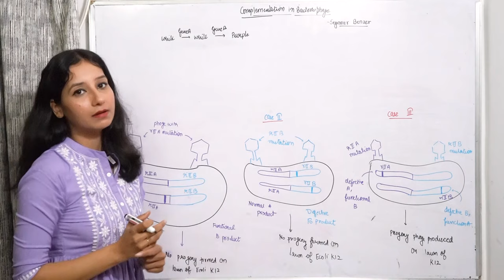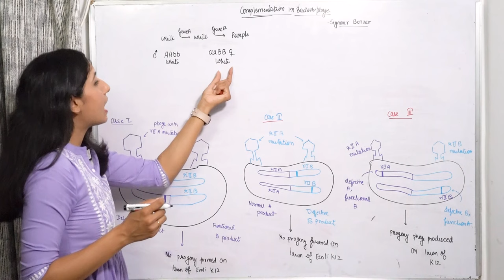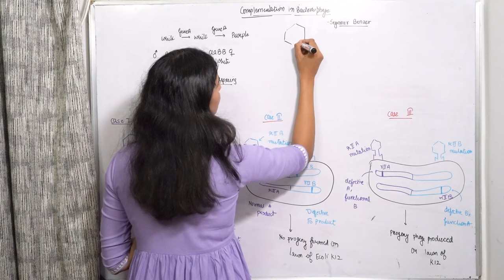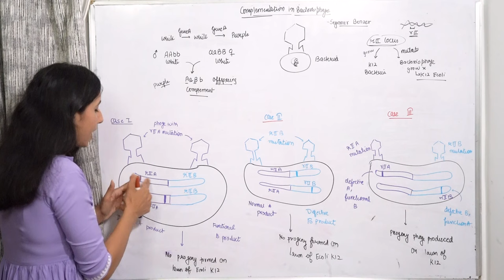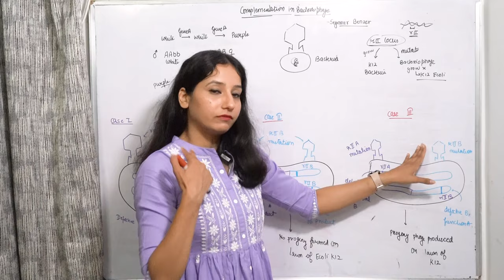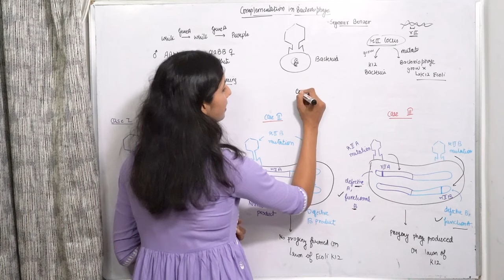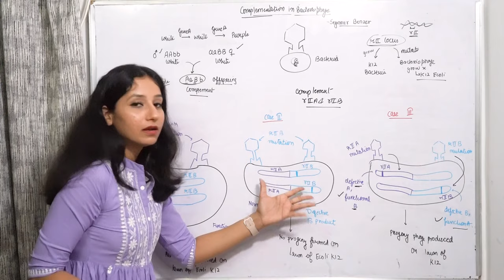Complementation in Bacteriophage I Genetics I Inheritance Biology I